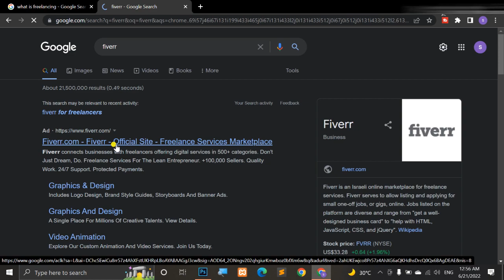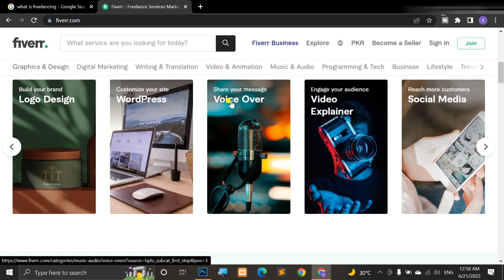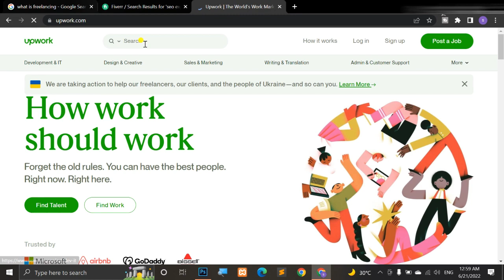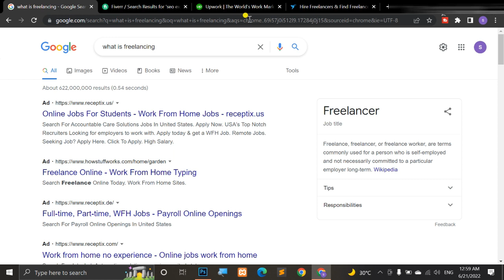What is Freelancing , How To Make Money With Freelancing Complete Detail in Urdu Hindi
assalam-0-alaikom !
guys hope you all are doing will . this video is all about what is freelancing , who is freelancer and freelancing plateform .if you have any query to take this video so just leave a comment and also share it to all.